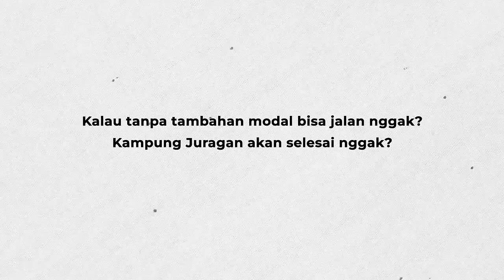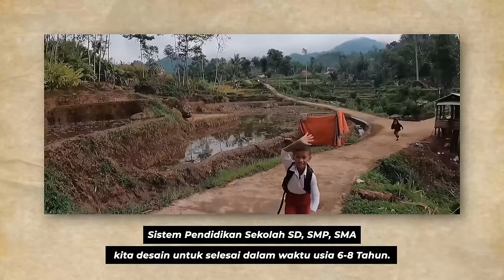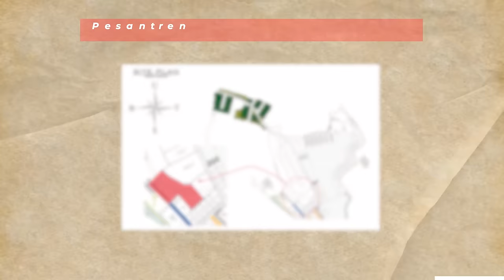JALAN BARU KAMPUNG JURAGAN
INFAQ untuk Pondok Pesantren KJ:

*BSI*
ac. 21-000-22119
an. Usman Indonesia

Kode khusus untuk PonPes di KJ =
.057 (3 digit terakhir)

Atau bisa dengan konfirmasi ke WA 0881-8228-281

Buku:
- The Power of Kepepet
- Kitab AntiBangkut